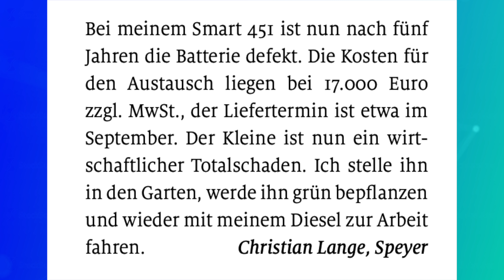Neue E-Auto Batterie kaufen - Kosten, Garantie, Ersatzakku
Ein Leserbrief in der ADAC Motorwelt besagt, dass ein Smart-Akku nach 5 Jahren defekt ist und der Ersatzakku nun 17.000 € kosten soll. Aber wie sieht es bei den anderen Herstellern aus. Wie schafft es zum Beispiel Tesla, seine Akkus so günstig anzubieten. Und ist der Akku von Sono Motors wirklich so teuer wie alle behaupten?